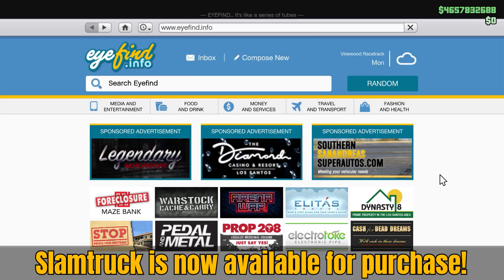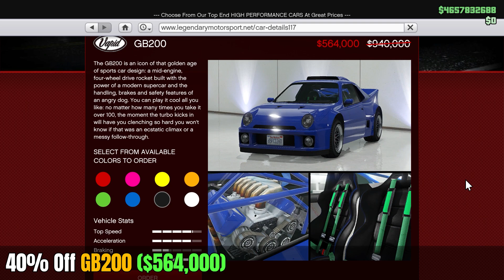GTA 5 Online: NEW Slamtruck - DOUBLE MONEY & RP (DISCOUNT & NEW PODIUM CAR - Peyote Custom)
New weekly update in GTA Online, new podium vehicle, new car Slamtruck and much more. If you have any question write in comment.